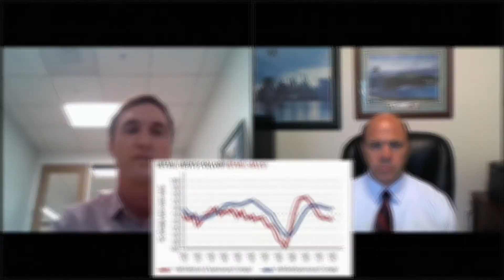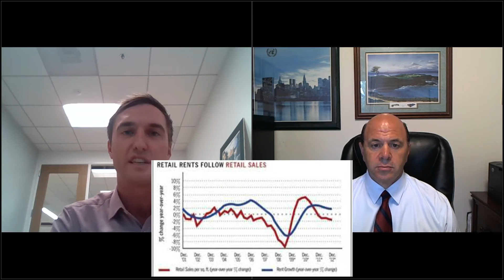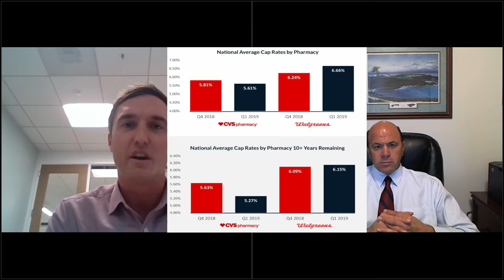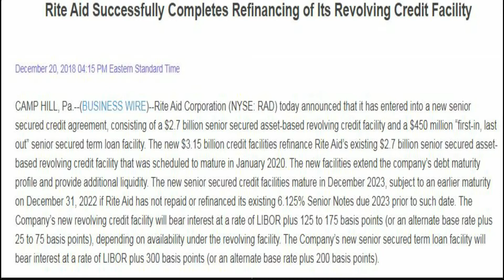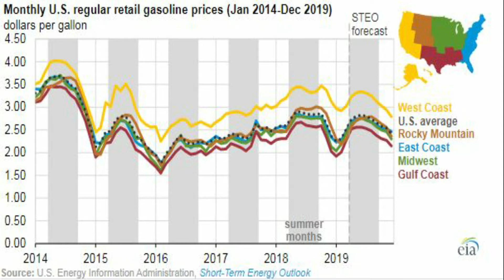Matt Berres CVS / Walgreens Net Lease TV Interview With Chris Marabella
In this video feed Chris Marabella interviews Listing Agent Matt Berres who is with the commercial real estate Net Lease Brokerage Newmark Knight Frank. They discuss the CVS and Walgreens properties that Matt is marketing for sale at this time that Chris Marabella would like to arrange financing for their 1031 buyers. To be considered for an interview for "Net Lease TV" email Chris Marabella at .